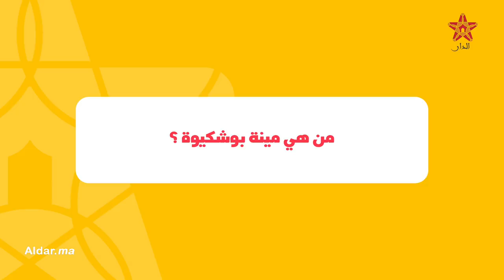أستاذة الفلسفة مينة بوشكيوة تكشف للدار تفاصيل مؤلمة من حياتها